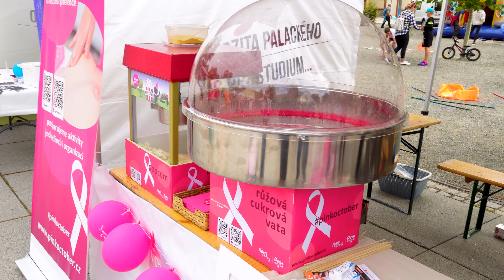Den pro rodinu vlastní i náhradní 2022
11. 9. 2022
Smetanovy sady Olomouc